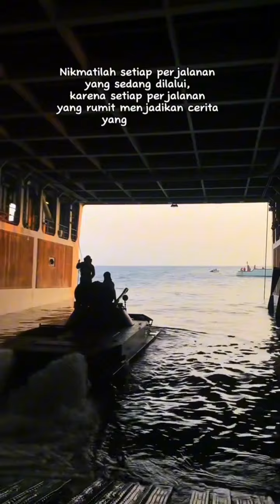Semangat Dan Perjuangan Mereka Buat negara Tampa Henti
semangat dan perjuangan mereka sungguh luar biasa ...bravo tni